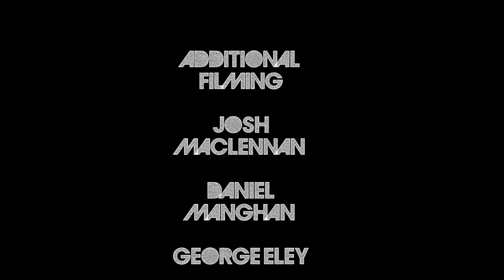BSP Genuine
BMX edit at Belmont bowl, Hexham, R-Kade and Dynamix. Filmed on a Pentax K30 with Pentax 18-55mm and a Samyang 8mm fisheye